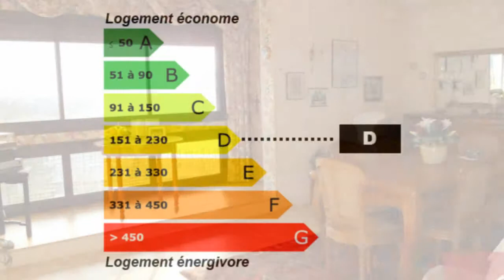Appartement type 5 de 111m² avec balcon parking à poitiers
Pour plus de détails sur ce bien ___________________________________________________________________________________________elyse_avenue France Achat / Vente Appartement Poitiers Balcon Parking Appartement Surface habitable 111 - Chambres 4 - DPE 153 - Emissions de GES 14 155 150,00 € Appartement Standard Vienne Poitou-Charentes 86000

A saisir - Bel Appartement à rafraichir de Type 5 dans le secteur des Couronneries. Dans résidence sécurisée et de bon standing. Il comprend une entrée, un séjour, une salle à manger, une cuisine aménagée, 3 chambres, une salle de bain, une salle d'eau, une buanderie, un cellier, exposé plein SUD pour environ 109m² avec parking sécurisé. Proche de toutes commodités.. Pour plus de détails, cliquez Retrouvez nous sur facebook Retrouvez nous sur twitter